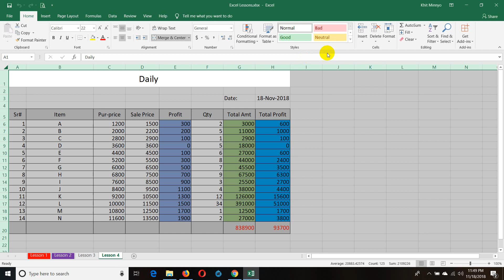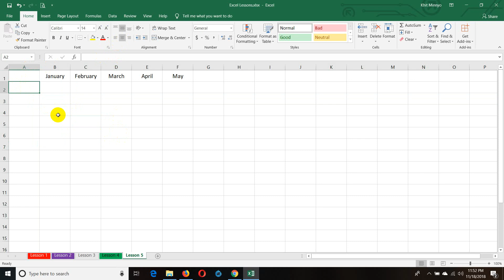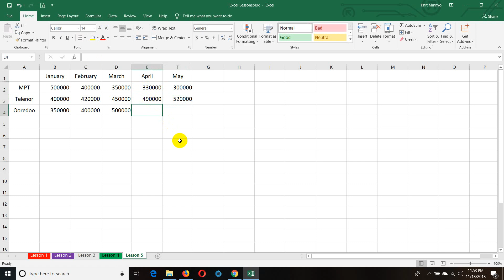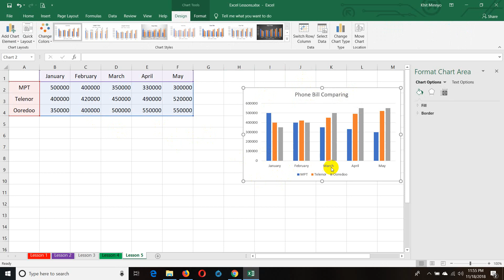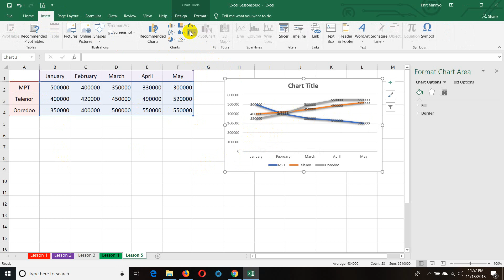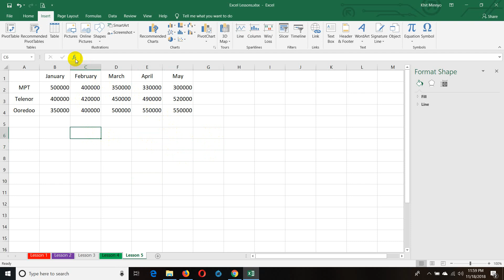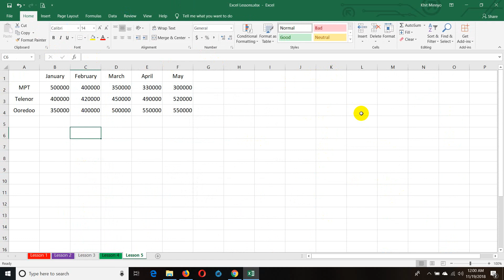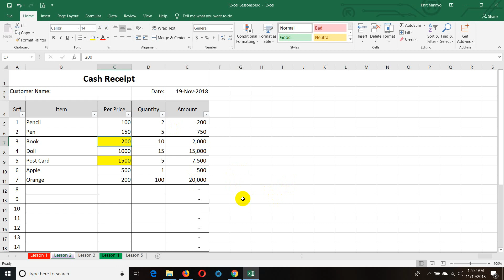CH 4 Excel lesson 5 (Burmese)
Just for Beginners.